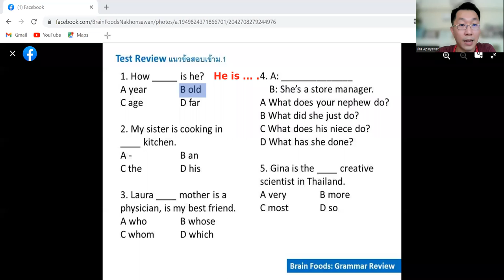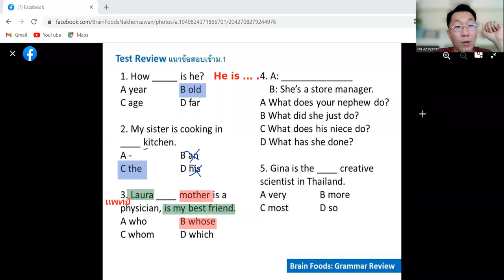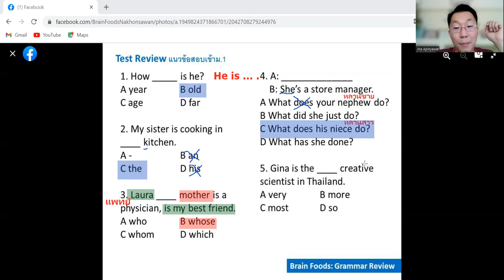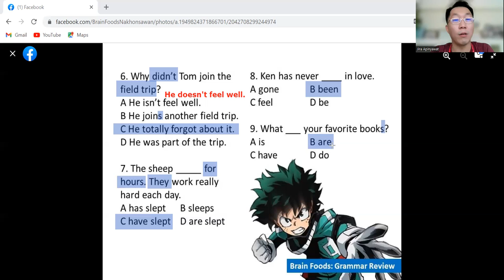แนวข้อสอบภาษาอังกฤษเข้าม.1 โดยครูเจน Part 1